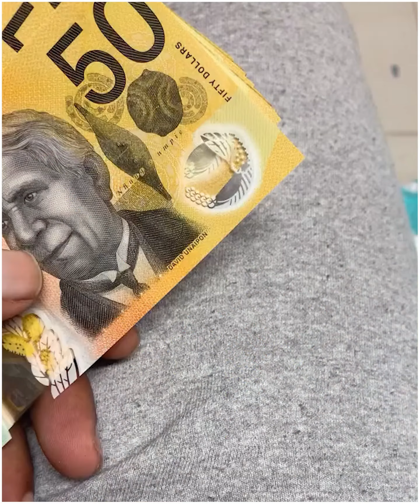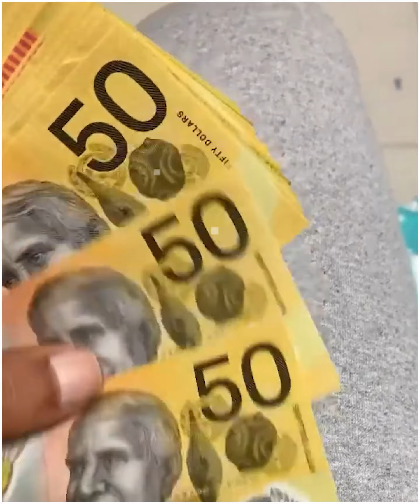क्यों इस देश में रात होते ही की जाती है पत्नियों की अदला-बदली 😍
Queries Solved :-
Fact,
Facts,
Amazing Facts,
Most Amazing Facts,
Psychology,
fact video,
indian facts,